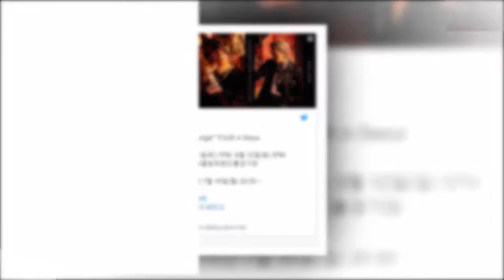Zico reveals more fiery images 'King of the Zungle'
The girls had previously delayed their comeback, and their label has now confirmed that they will be revealing the new comeback date along with the comeback schedule on the 18th. Not only that, DIA is also preparing to recruit their 2nd official fanclub, and hold a fan-con with all their fans.
Song          ______________________________________________________

My Channel____________________________________________________